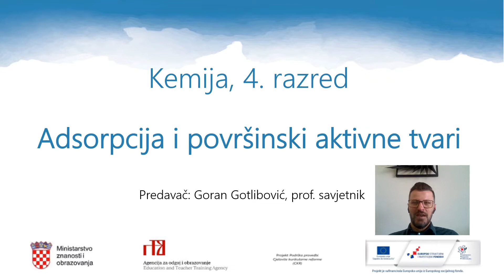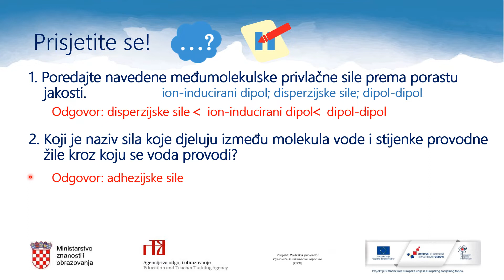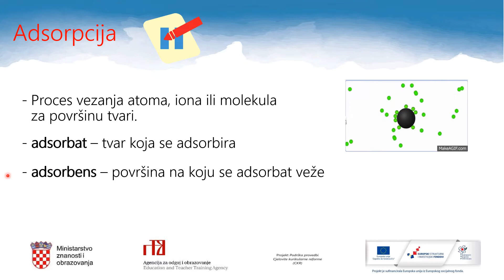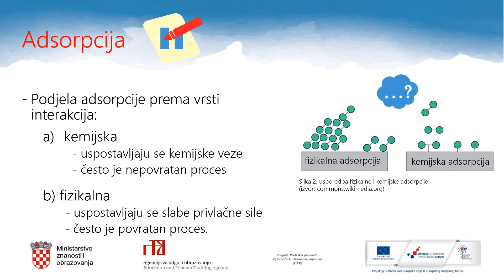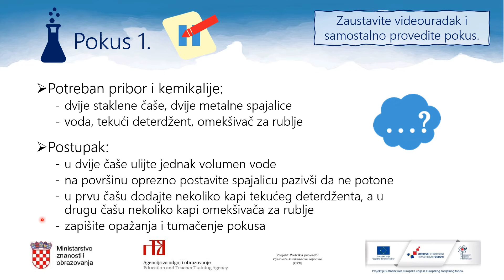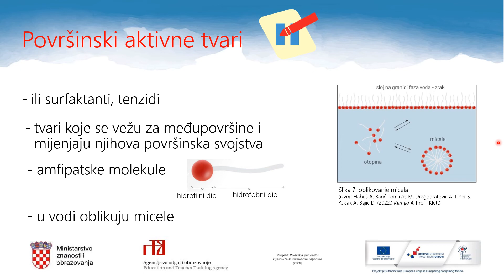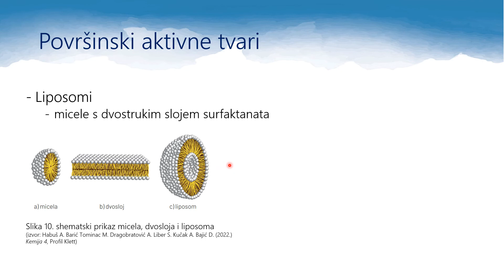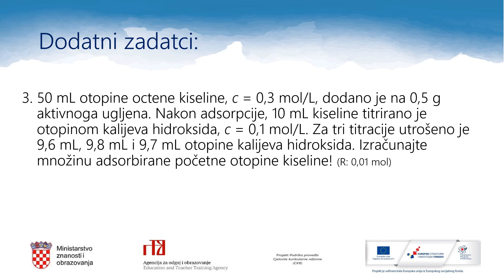Kemija 4. razred SŠ - Adsorpcija i površinski aktivne tvari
Autor: Goran Gotlibović